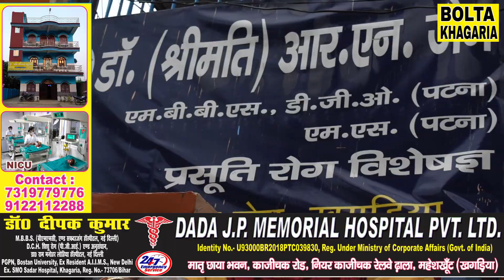गर्भवती महिला की मौत ,परिजनों ने डॉ R K जैन पर लापरवाही का लगाया आरोप ,मामला नगर थाना खगड़िया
सर्जरी के दौरान गर्भवती महिला की मौत ,परिजनों ने डॉ R K जैन पर लापरवाही का लगाया आरोप ,मामला नगर थाना क्षेत्र के मिल रोड की ।